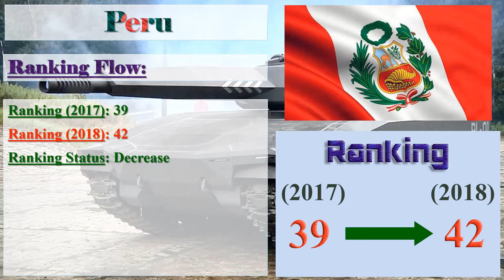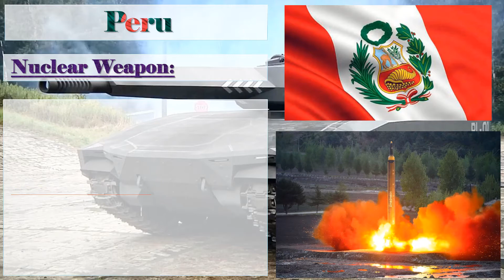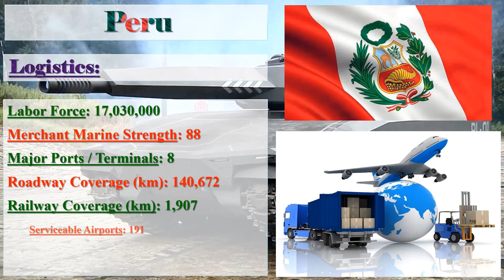Peru Military Power 2018 | How Powerful is Peru?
Peru Military Strength Ranking 2018.
Peru Army.
How Powerful is Peru?

The Peru finalized Global Firepower ranking relies on over 50 factors to determine a given nation's PowerIndex score.

Image Credit: Google
Information Credit: globalfirepower